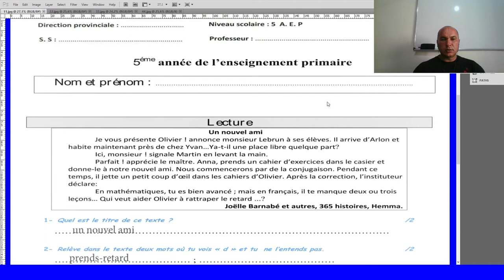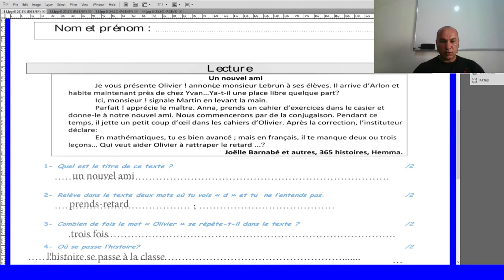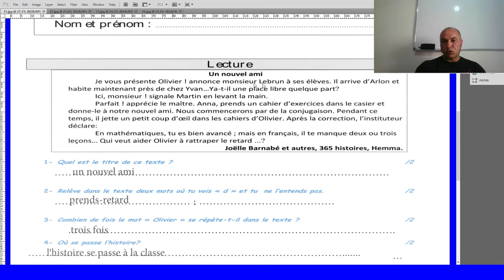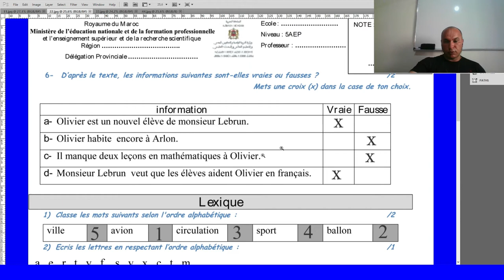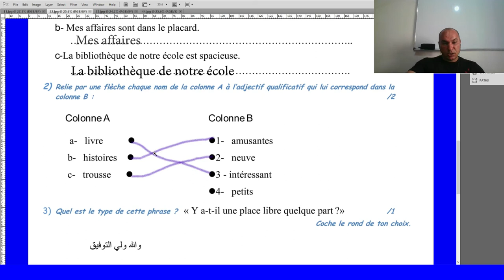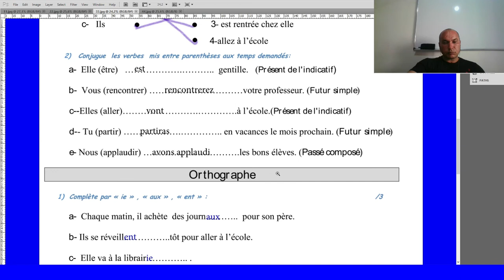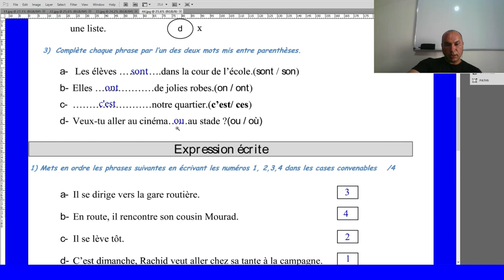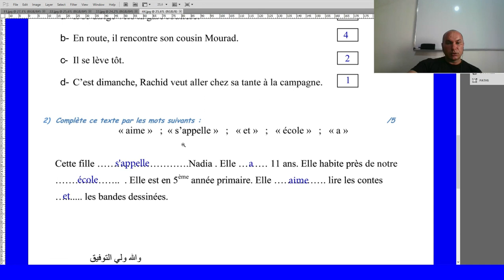تصحيح رائزاللغة الفرنسية الخامس ابتدائي 2021 2022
تصحيح رائزاللغة الفرنسية الخامس ابتدائي@nafida77